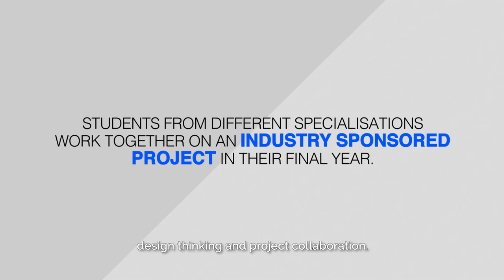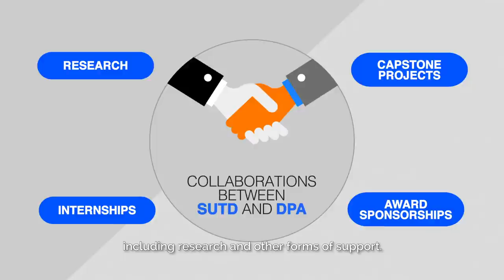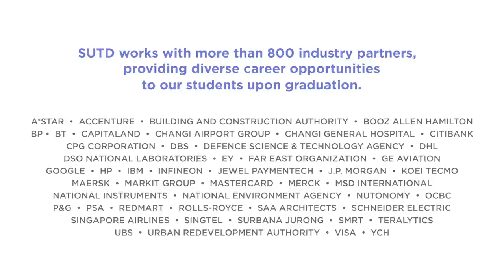Hear from DP Architects: Why SUTD graduates are in strong demand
SUTD continues to sustain trend of high overall employment rates and starting salaries, with more than 90% of our graduates being hired within 6 months of graduation across 78% of Singapore's key industries.

Hear from some of SUTD's 800 leading industry partners and our alumni to find out why our graduates are in such high demand.